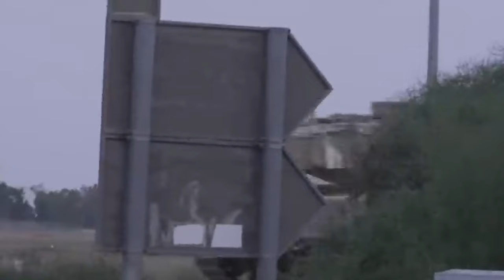shad kmen ki bom jongka israel hapoh gaza